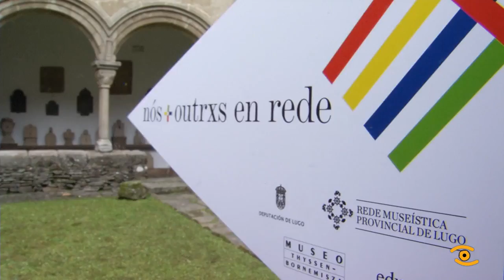Inaguración exposición nós+outrxs en rede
Dín que as artes plásticas reflicten emocións, sentimentos, anhelos e tamén fustracións sen diferenzas de xénero. Os catro museos da Rede Museística da Deputación presentaron unha nova edición de nós+outrxs en rede, un ambicioso proxecto no que a igualdade e a ambición son protagonistas a través da visión de nove artistas.